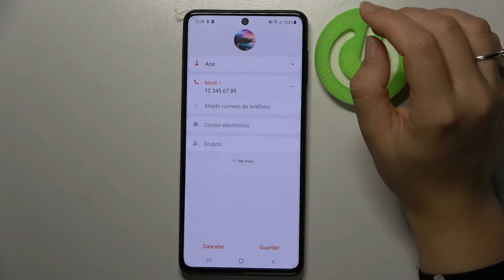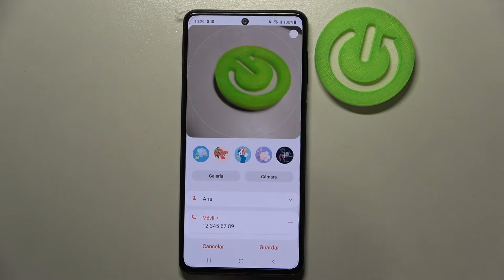Cómo poner una foto de perfil al contacto en SAMSUNG Galaxy M52 5G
En este tutorial te mostramos cómo asignar foto a un contacto en tu SAMSUNG Galaxy M52 5G. Aprende con nosotros a agregar una foto a un contacto y descubre cómo personalizar los contactos en tu SAMSUNG paso a paso.

¿Cómo cambiar la foto de perfil de un contacto en SAMSUNG Galaxy M52 5G? ¿Cómo añadir una imagen a un contacto en SAMSUNG Galaxy M52 5G? ¿Cómo asignar una foto a un número en SAMSUNG Galaxy M52 5G? ¿Cómo agregar una imagen a un contacto en SAMSUNG Galaxy M52 5G?